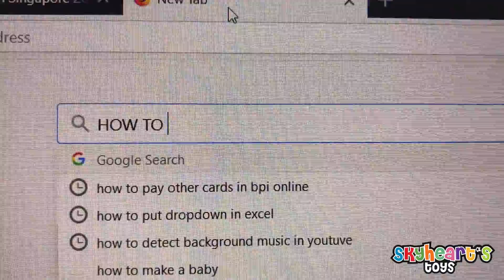LIZARD INVASION on our house! Skyheart and Roboraptor hunts for lizard toys reptile gecko kids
We're hiking in the forest jungle, when Lizards, Geckos and Iguanas tries to disrupt our roboraptor, and entered our bags! They invaded our house and managed to cut off the power supply - these reptiles are all over us and we need to survive the night. Good thing we have pillows and a magic Coke!